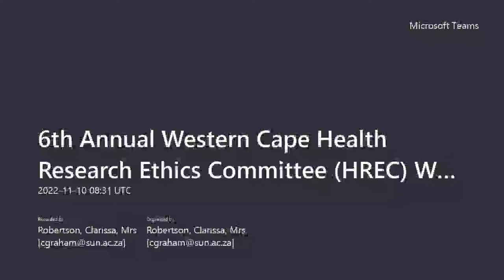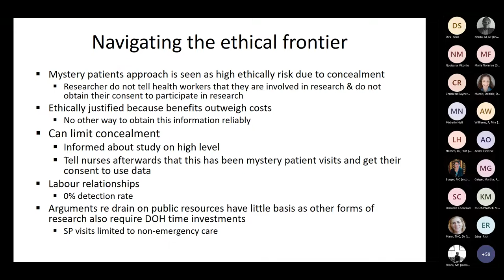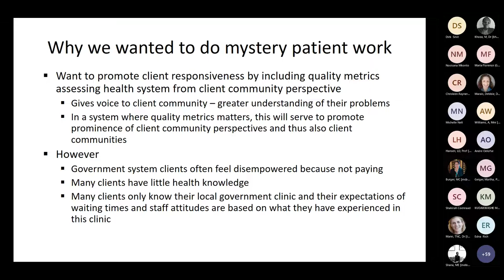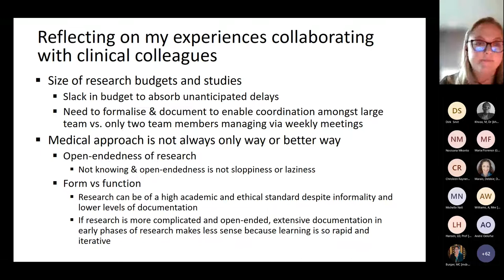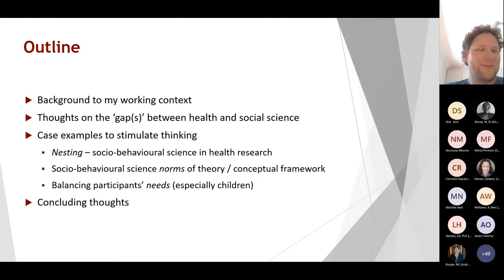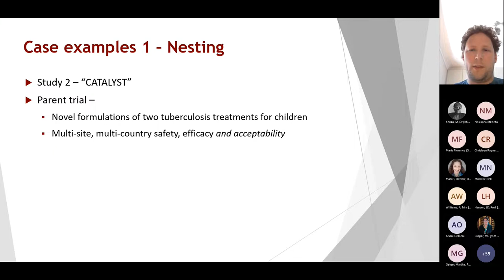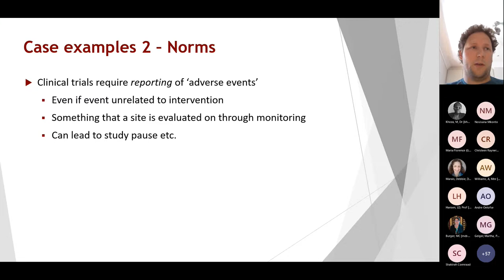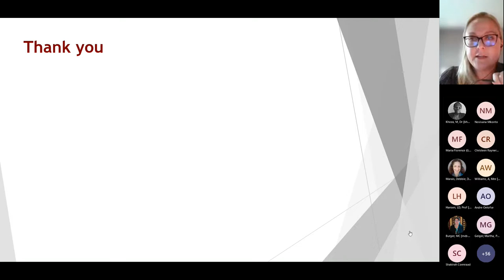6th Annual Western Cape Health Research Ethics Committee HREC Workshop Session 2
Session 2: The relationship between health and social science research
and how to bridge the gap

The Research Ethics Committee: Social, Behavioural and Education Research hosted the 6th Annual Western Cape Health Research Ethics Workshop on 10 November 2022.